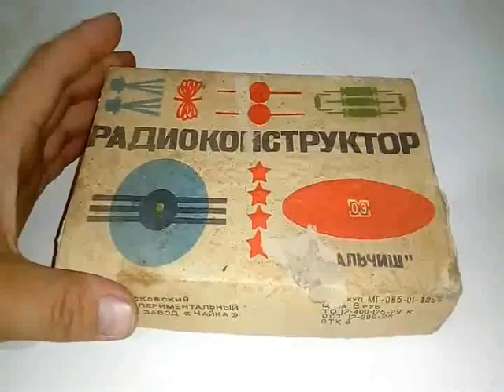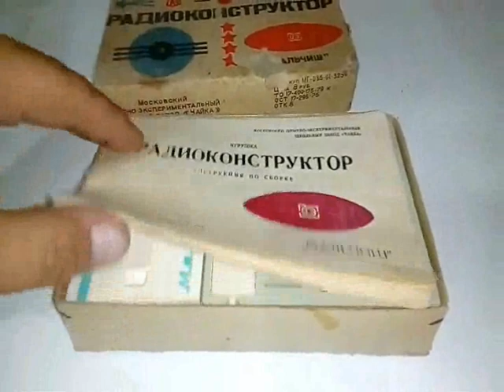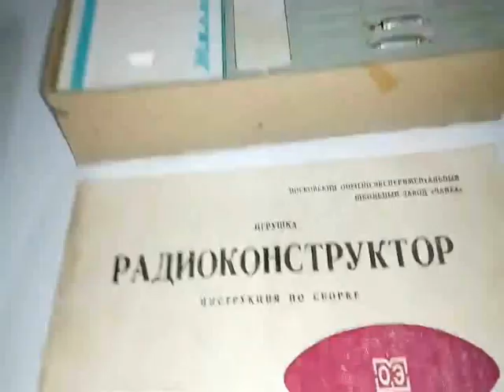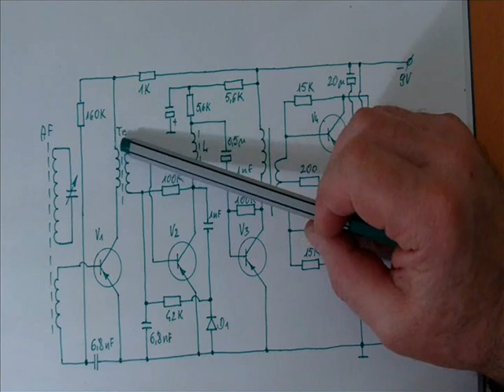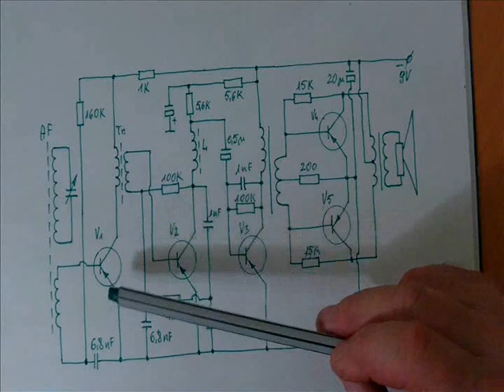Radio AM w układzie refleksowym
Radziecki zestaw elektroniczny do samodzielnego montażu
Wykorzystano fragmenty filmu: